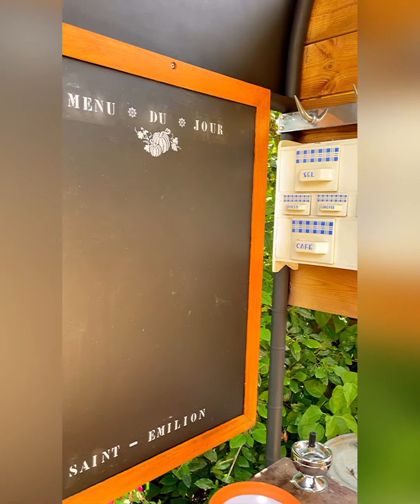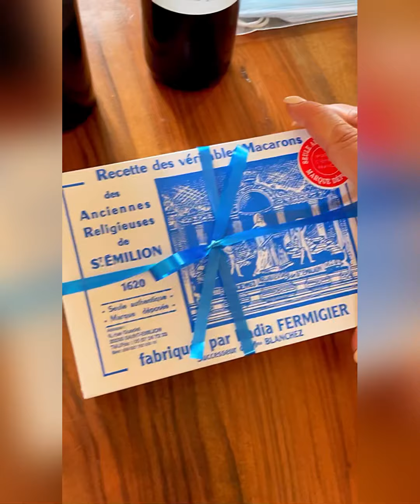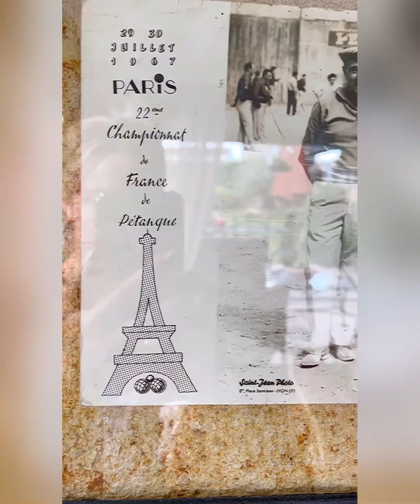VIRTUAL ROAD TRIP - Arriving to the gorgeous French wine village, Saint-Emilion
ROAD TRIP DAY NINETEEN: Yesterday afternoon, we arrived in Saint-Emilion in top form. Decorated with lively, colorful flags strung all about the town, some of them in the shape of t-shirts, Saint-Emilion is preparing for the Tour de France. 🚴 After an eleven-year absence, the Tour de France returns to the Gironde on July 16th and 17th, with a time trial between Libourne and Saint-Emilion.

As we pulled up in front of the gite, Camille met us at the car. This lovely woman, youthful, full of positive energy and a gorgeous smile, toured us around the house and helped us to settle in. It was the perfect start to our stay. 🥰

In today's story, the video starts with scenes of the countryside as we moved north, from Carcassonne to the wine region of Bordeaux. You'll join us as we arrive at Saint-Emilion. And that is followed by a tour of our vacation home. 👏

With proximity to the ocean, the daily seafood catch 🎣is a stunning variety of all sorts of lovely fish to choose from. Jeff barbequed sardines and anchovies, and I made a gremolata to go on top. We snacked on roquette, bread, 🥖 and fresh butter with sea salt. And, of course, wine! 🍷 Our hosts picked out a gorgeous Bordeaux Sauvignon Blanc from Chateau Haut-Riot.

A big thanks to @le_jardin_villemaurine for being such wonderful hosts. Head on up to my story now to see the inside of this lovely home. ☝️☝️

I hope you enjoy this portion of our virtual road trip togther. Wishing you a wonderful day,
Bisous and big hugs 🤗 from France,
Shannon

🇫🇷 France 🇫🇷, forever.